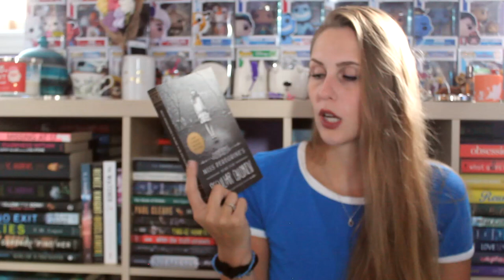OCTOBER MID-MONTH WRAP-UP 2024 | PART 1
It's half way through the month and I've already read 13 books!